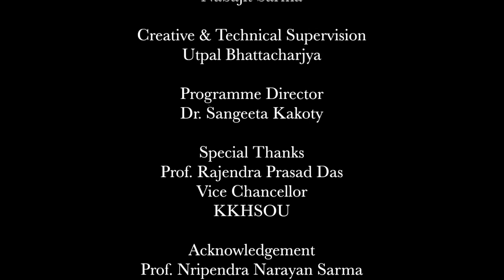A Discussion on Jang Bihu, Part-2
Contributor:
Dr. Deepan Das and Junu Rajkhowa